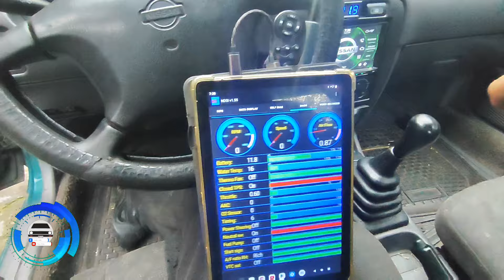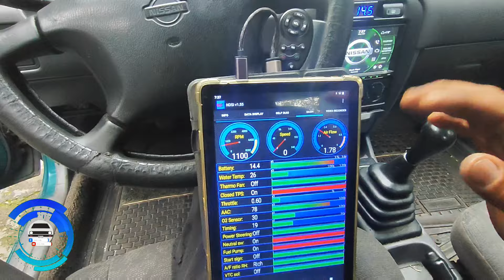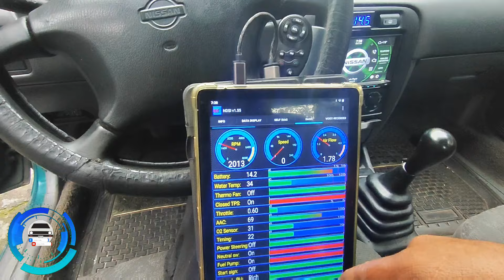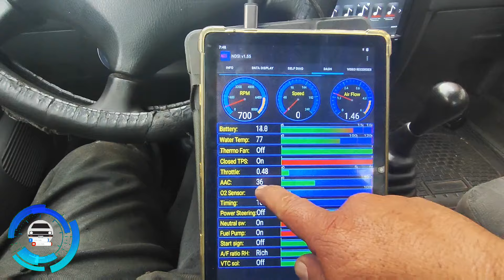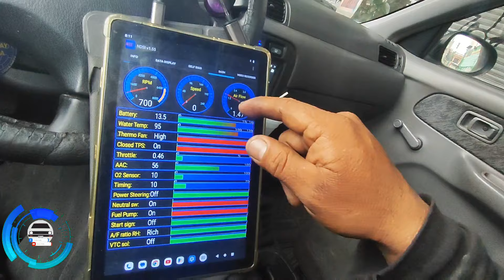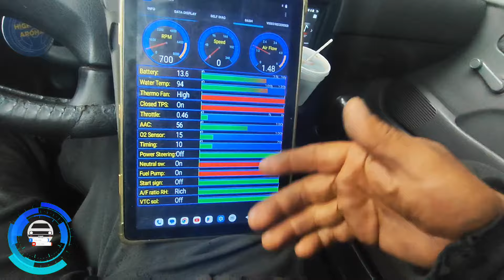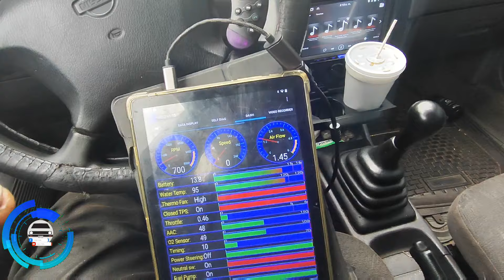Parámetros de motor de Tsuru, Sentra b13-b14.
Un vídeo simple para confirmar funcionamiento de l sistema Nissan.